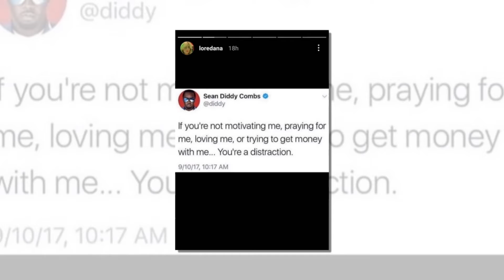Loredana ka dicka per ti thene Mozzikut apo...